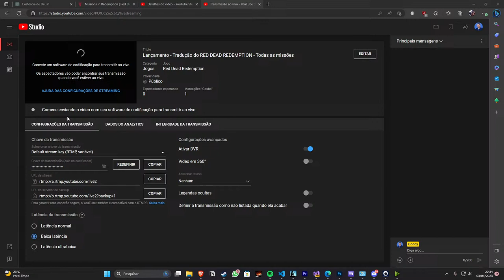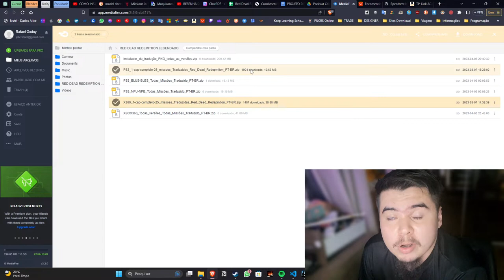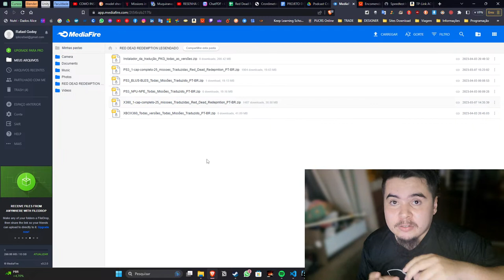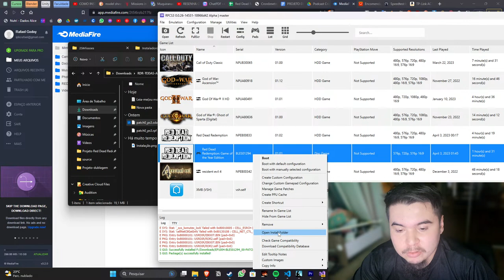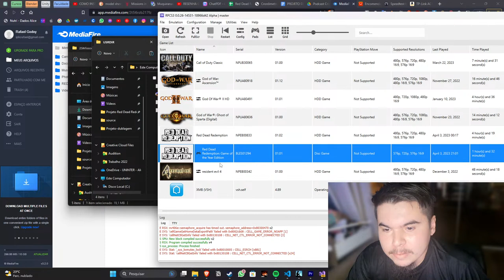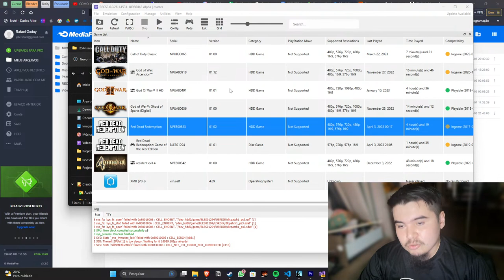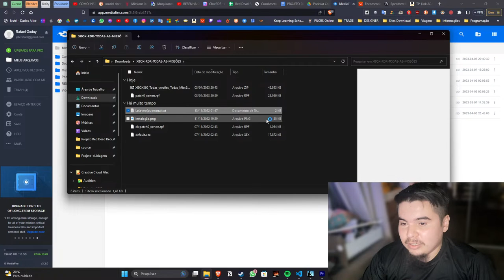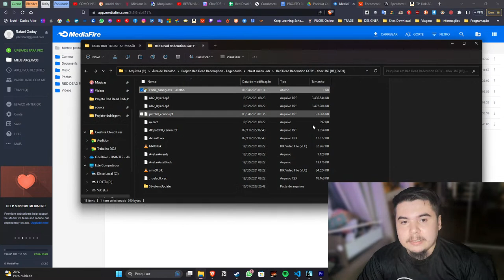Lançamento - Tradução do RED DEAD REDEMPTION - Todas as missões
Link de download em breve nos comentário fixado

00:00 Compartilhando e mandando Salve
02:41 Sera possivel dublar todos os jogos?
04:05 Compilando ao vivo (e deu errado)
05:12 Respondendo dúvidas
06:55 Sobre a Versao GOTY
07:22 Respondendo dúvidas
10:20 Mais sobre GOTY
10:50 Respondendo dúvidas
11:50 SandroStore e Instalador
12:54 Respondendo dúvidas
14:45 HULK BR? Assim me FERRA
15:04 Respondendo dúvidas
16:08 SOBRE A DLC (IMPORTANTE)
20:06 Respondendo dúvidas
21:55 Como instalar versão PS3 BLUS/BLES
29:35 Por que versão GOTY não é recomendado
30:45 Como instalar versão PS3 NPU/NPE
34:00 Encontrou BUG? Reporte
34:26 Instalador do PS3
35:10 Respondendo dúvidas
36:25 Como instalar no XENIA e XBOX 360
42:21 Bora bater 180 pessoas na LIVE
46:38 Liberado BLUS/BLES
47:00 Liberado NPU/NPE e Instalador
47:18 E por último para a comunidade não valoriza os tradutores XBOX360
48:31 É GG TUDO NOSSO, APROVEITEM
49:12 Agradecimentos finais
50:30 Respondendo dúvidas

Apoiadores VIPs:
Adonis Oliveira Correia Adriano Dos S Alves Adriano Pinto da Silva Adson Anacleto de O Lima Alexander Andrei Lunkes Alexandre Augusto Costa Santos Alexandre Neto Lorenzetti Alisson Diego dos Santos Allan José Betti Allan Oliveira Antônio Pompeu de Lavor Netto Antony Bau GN'R BinhozerO Bruno Coelho da Rosa Bruno Henrique Felipe da Silva Bruno Pereira Pinto Bruno Tavares de Oliveira Burn1004 Carlos Henrique da Silva Santos Carlos Lacerda César Meira Cleovan Silva Nunes Cleverson Ricardo da Silva Pereira Cristiano Antônio Cordeiro Silva Matias Daniela Marques Danilo Lisboa Danilo Lopes da Silva Danilo Silvano de Lacerda Davi Figueiredo Pinheiro David Aprecido Soares Gomes David da Silva De Andrade Roberto Frana Santos DeccoRJ Denis Tiago Lima dos Santos Deyvison Leno Soares do Nascimento Diogo Azambuja Colares Diogo Barbosa de Amorin Donizete a Ferreira Douglas Emmanoel Machado Figueiredo Douglas Galopini Hummel Douglas Santos da Silva Douglas Serrano Lewis Douglas Vinicius Dierings Edmar Pereira Otoni Eduardo Lange Eduardo Valois Franz Eliane Cristina dos Santo Eliezer de Almeida Reis Emerson Costa dos Santos Éric Araújo Frosard Erica Luana Shiino de Sousa Erik Rodrigues De Oliveira Fábio Monteiro da Silva Fabricio Gomes da Silva Fátima Cristina Sabato Fernando Hahn da Silva Francisca Rodrigues de Araujo Gabriel Brito Patriota Gabriel de Souza Fernandes Gabriel Duarte Santana Gabriel S Cardoso Gabriel Santos da Silva Gabriela Rodrigues de Freitas Geraldo Ferreira da Conceição Gilcimar Luiz dos Reis Giovanni Oliveira Brao Guilherme Fonseca Reis Harisson Gonçalves Teixeira Higor de Lima Soares Igor Fern Cas Sukeff Bianconi Igor Guilherme Alves Barboza Igor Kwan Mendes Dantas Isaac Pedrosa Pacheco Isabela Venancio Batista Ivandro Conradi Jader Monteiro Juliao Jadiael Nascimento da Silva Jairo do Nascimento Silva Jayme Felipe da Costa Jeferson Alves Lisboa João Allyson Lima Joao Batista Feitosa dos Santos Castro Joao Paulo dias de Araujo João Paulo Roque Silva Joao Raphannely Medeiros Silva João Victor Sousa Enes de Carvalho Joaz Leandro da Silva Filho Jocassia Assis Luna Joelton Gomes Ribeiro Jonata Rodrigues dos Santos Jos Airton de Negreiros Jnior Jose Carlos Ferreira Junior Josenildo Batista de Sena Josimar de Jesus Pires Julio C Jesuz Cruz kingneoprime Knelsen Leandro da Silva Rosalino Luan Cesar Anacleto Lucas Alcantara da Silva Luciano Lauro Lucio Flavio Paulo de Oliveira Lucio Junior Luiz Guilherme da Silva Magno Antônio da Costa Maik Souza de Brito Marcelo Emery Pereira Faria de Freitas Marcos Vinicius Ferrira Marcos Vinicius Goncalves Lima Marcus Paulo Leao de Andrade Maria Lidiane Pereira da Silva Mateus Felipe Aragão Pedroso Matheus Dickson Donato Camilo Campos Matheus dos Santos Morais Matheus Vacari MathuwsGamerMW MDSouza Osvaldo Mesquita De Souza Otavio Cordeiro Junior Otavio Ramon Bercam Paulo Vinicius  Pedro Henrique Santos Almeida Phelipe Daniel Aguiar Soubeyrat Rafael Berger da Silva Duarte Rafael Branco Pinto Rafael Eduardo Azzi Lopes Rafael Lopes Coelho Rafael Narlok Veque Rei games  Robinson Augusto Ferreira Rodrigo Adriano da Silva Rodrigo R Castilhos Rodrigo Siqueira da Silva Romário alves barbosa Romerson Guilherme de Brito Oliveira Roney Jose Leal Souza Sandro Store games Sergio Sutil dos Reis Silvio Ricardo Marangoni Tallis Passuelo Taynan Sombra Thiago Costa de Sousa Thiago dos Santos Miranda Thiago Torquato Paiva Thiago Verdegay Rodriguez Ferreira Tkdor Vinicius Cabral Pereira Wallace Wong Wellington Vieira Dias Wendel Gustavo Barros dos Santos Wendson Roberto Santos dos Santos Junior Wesley Santos Gomes Weverson Santos da Silva Ytalo Oliveira Zilkao Zin

Apoiadores:
Andrew Luiz Alves dos Santos Bruno Evandro Alves de Maria Bruno Henrique Dias da Silva Daniel Oliveira Santos Jairo Soares Amaral Jose Antonio De Oliveira Leonardo Fonseca Mota Jr Lucas Alves de barros Lucas Fontanella M100 Murilo Costa Sousa Roger Maciel de Souza

📸: rafael.godoy.ebert
Me pague um café no pix? 152c6dab-078f-406f-a85a-e910b1cc0dd2